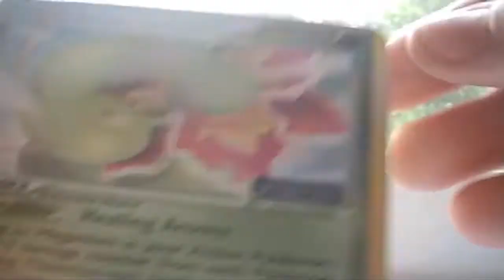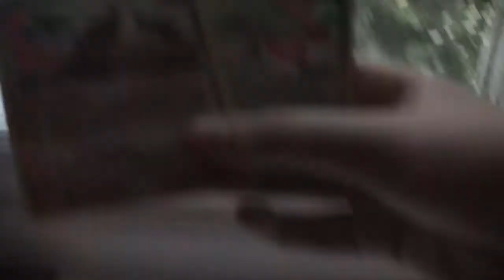Opening A Unseen Forces Pack!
Nice Pulls,This Set Is Awsome And Fits In Whith HGSS,As It Has Jhoto Pokemon.